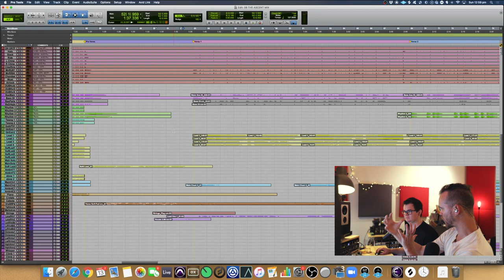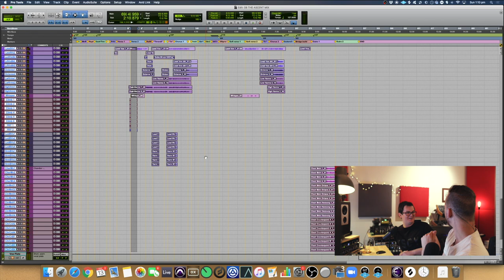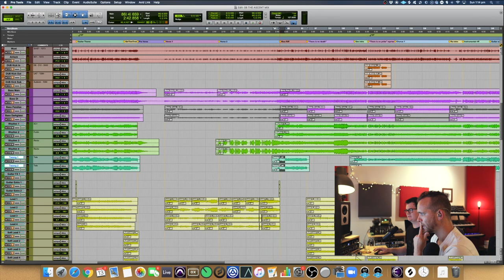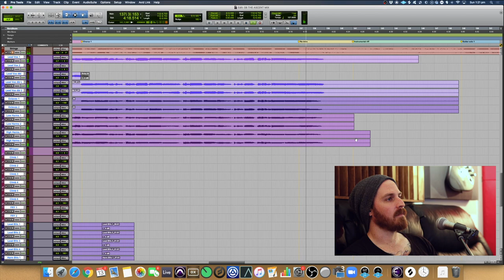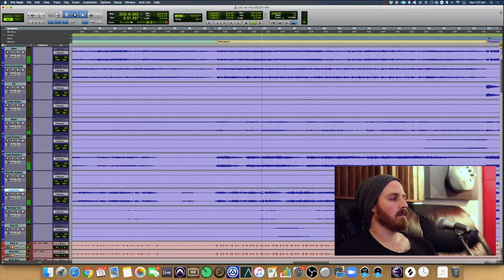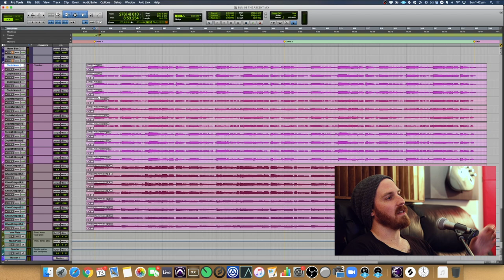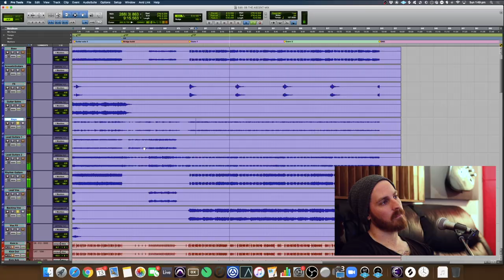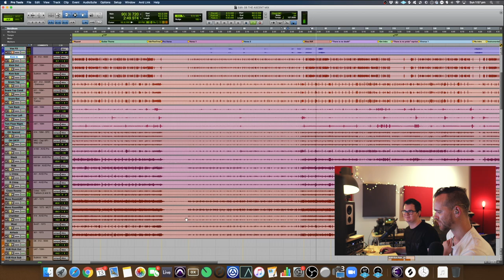How many vocal tracks? Caligula's Horse deep dive into The Ascent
Sam Vallen, Jim Grey, and "chief" audio engineer Jared Adlam dissect the Pro Tools session for The Ascent, exploring songwriting, arrangement, and production.

The song discussed at 39:22 is Holly Terrens' "Not the Same"

Video edited by Sam Vallen